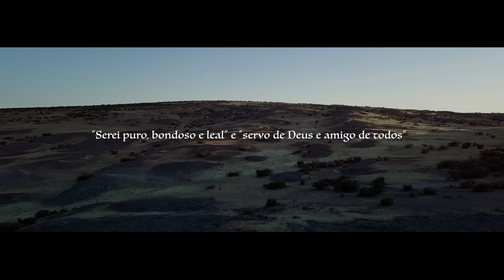EDSON NUÑEZ, MICHELY MANUELY - DESBRAVADOR (CLIPE OFICIAL)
Edson Nuñez es un cantante de nacionalidad Peruana y cantor de la Gravadora Novo Tempo.

LETRA:
Autor: Edson Nuñez

Eu sou desbravador
Tu és meu salvador
Tua lei fielmente vou cumprir Eu não tenho mais temor
Pois voce me libertou Derramou seu sangue por mim
E não importa a provação Estas comigo
E não importa a aflição Me guiarás meu senhor.

CORO
Eu vou lutar
A todas as barreiras vou derrubar
Com a força da espada vou representar Porque sempre teu escudo vai me amparar E não me renderei
Se estás comigo nada eu temerei
Con tua força poderosa enfrentarei
E en meu coração está música levarei
Eu sou desbravador

E não importa o que dirão
A gente vai te seguir
Não esqueço que tu es rei dos reis Vamos trabalhar por ti

MICHELY MANUELY - ESPÍRITO SANTO | ft. ÁLISSON MELO (LIVE SESSION)
Eu me rendo | Vocal Livre ft. Michely Manuely (Cover Video)